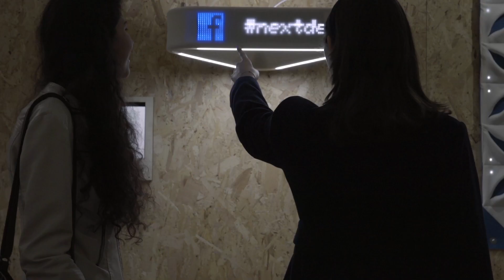DO OUT DESIGN - Re.Rurban Studio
Milano Design Award 2016 Candidate

DO UT DESIGN
Re.Rurban Studio

Zona SantAmbrogio

Video curated by Istituto Europeo di Design Milano
Video design: Silvia Pozzi
Sound design: Paola Gador Ferri Carrazo